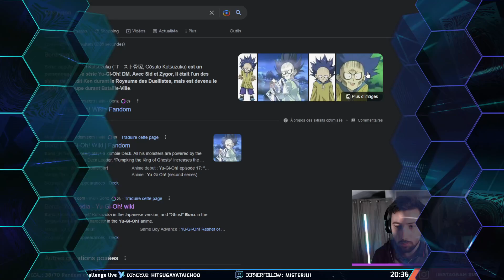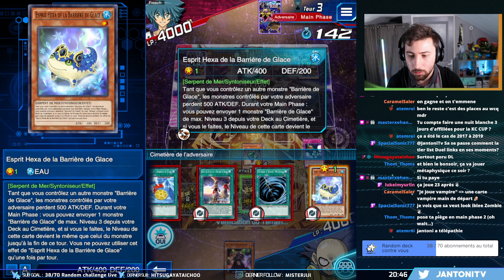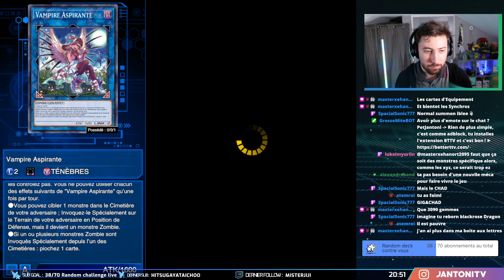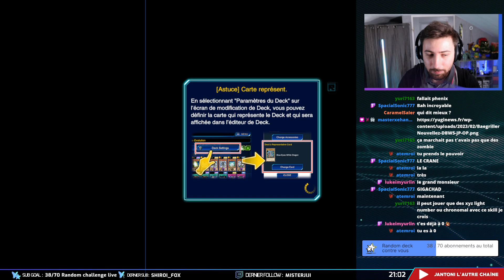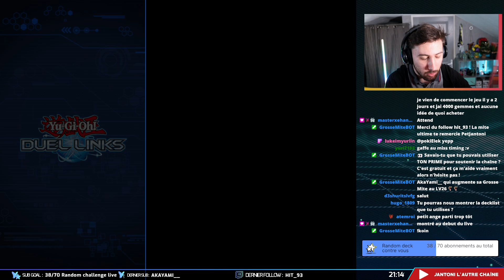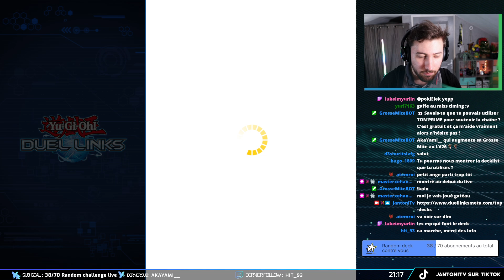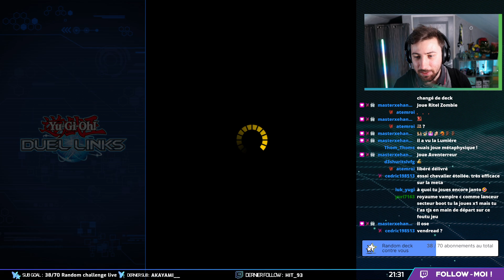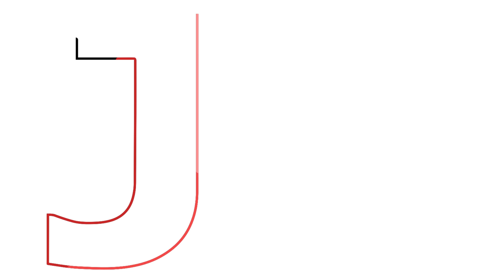J'ASPIRE VOS MONSTRES - J'ai voulu jouer VAMPIRE en kc cup.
Jouer vampire en KC CUP Duel Links, bonne idée ou alors on va se faire voir ?

Rediffusion du 10 février 2023